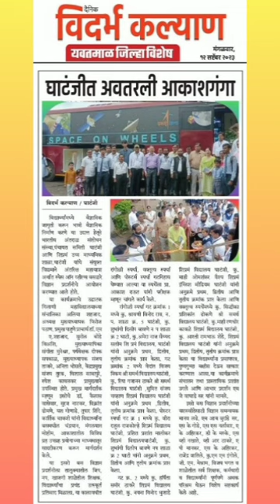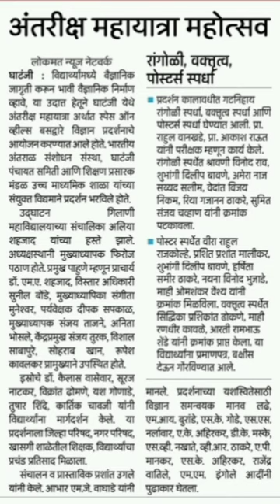Innovative Activities | science and technology | विज्ञान का अविष्कार | motivational video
Innovative Activities | science and technology | विज्ञान का अविष्कार | motivational video |@YouTubeman5